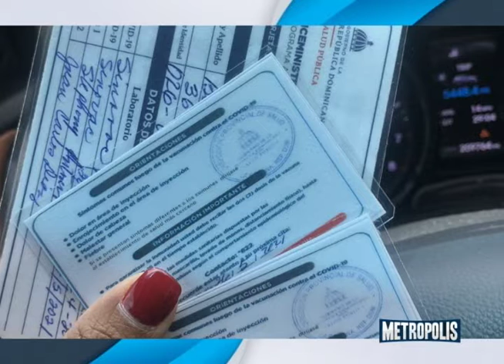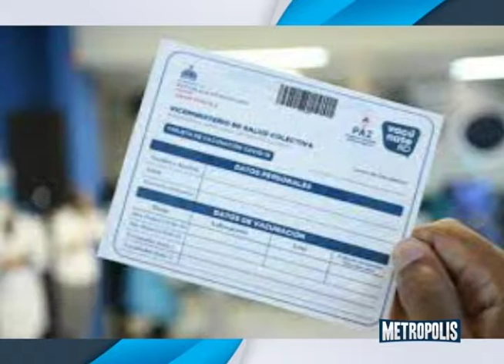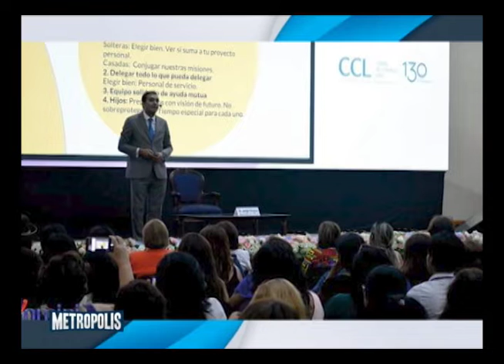METRÓPOLIS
EL CASO ODEBRECH, YA NO HAY ESPECULACIÓN NI MISTERIOS, SI APUESTAS PERO YA HAY SENTENCIAS, COMENTAMOS SOBRE LA REFORMA FISCAL, LA VACUNACIÓN SE ACTIVA PARA EVITAR UN REBROTES. TAIANA MORA RAMIS EN READY PARA EXPORTAR.